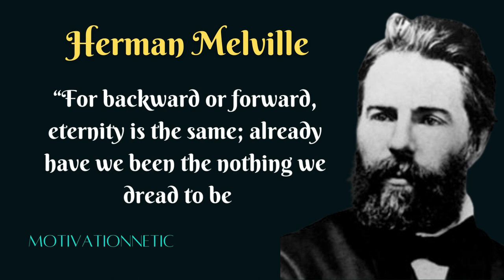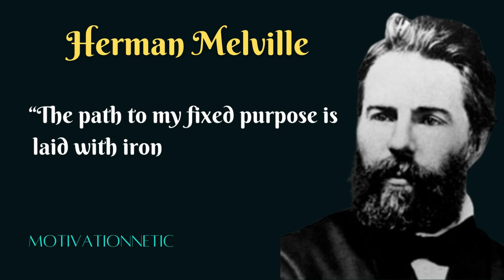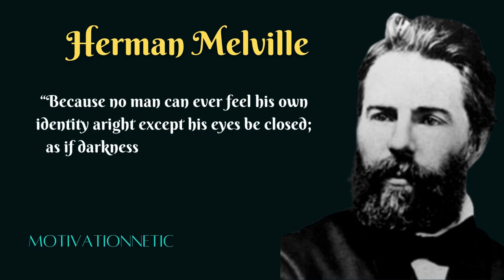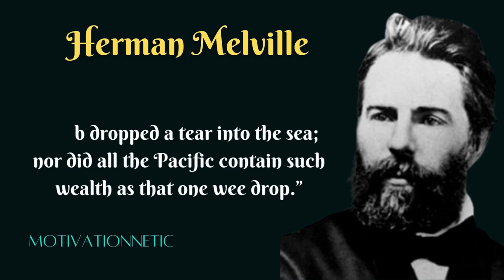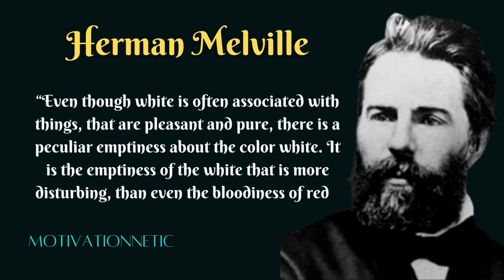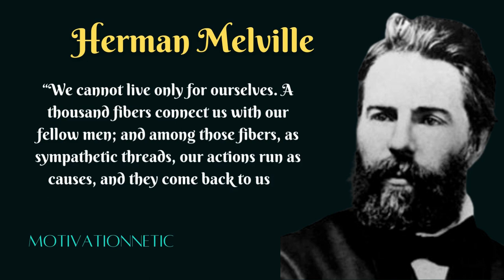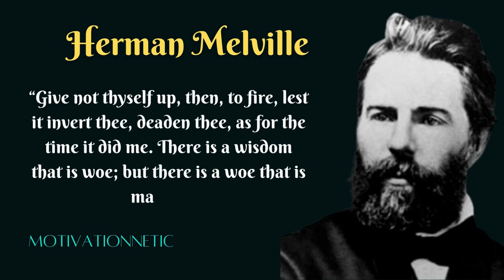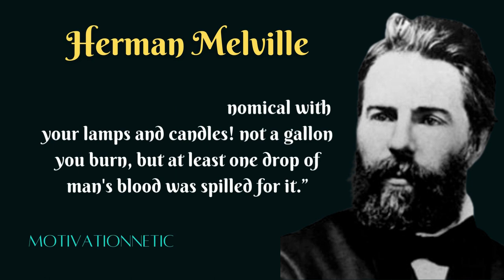Herman Melville: The Master of Words || Powerful Quotes by Herman Melville || Motivationnetic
Herman Melville was an American novelist, short story writer, and poet of the American Renaissance period. Among his best-known works are Moby-Dick; Typee, a romanticized account of his experiences in Polynesia; and Billy Budd, Sailor, a posthumously published novella.

Born: 1 August 1819, New York, New York, United States

Died: 28 September 1891, New York, New York, United States

Spouse: Elizabeth Shaw (m. 1847–1891)

Siblings: Gansevoort Melville, Augusta Melville, Thomas Melville,

Children: Elizabeth Melville, Malcolm Melville, Stanwix Melville, Frances Melville

Voiceover Credit: voice maker.in